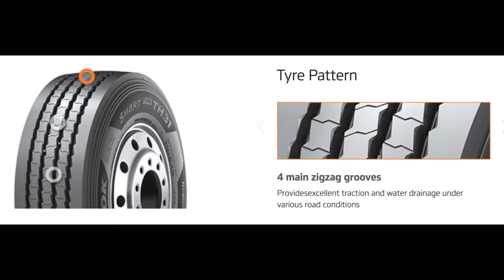Anvelope camion HANKOOK SMARTFLEX TH31 - AnveloSHOP.ro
HANKOOK SMARTFLEX TH31 sunt cauciucuri camion ce confera stabilitate, robustete si o tinuta de drum adecvata. Designul benzii de rulare si cauciucul din care sunt fabricate aceste anvelope pentru camioane, garanteaza distante de franare excelente pe carosabil, precum si o buna longevitate kilometrica. Aceste anvelope camion sunt fabricate conform ultimelor standarde europene privind calitatea, confortul si siguranta de rulare si sunt etichetate conform legislatiei in vigoare.